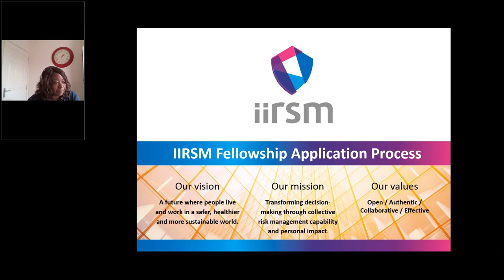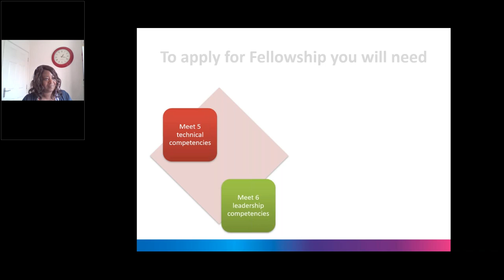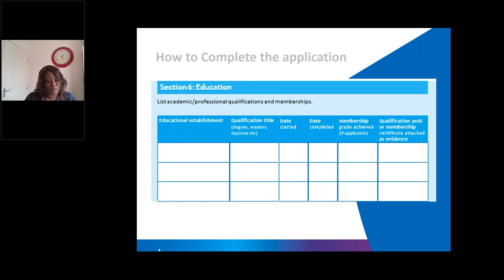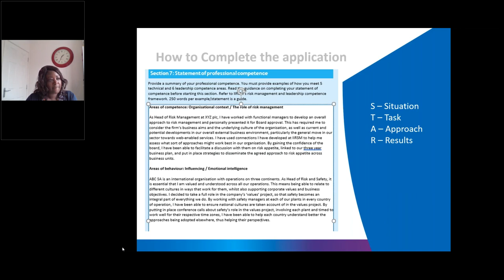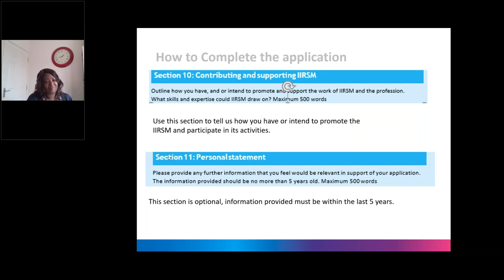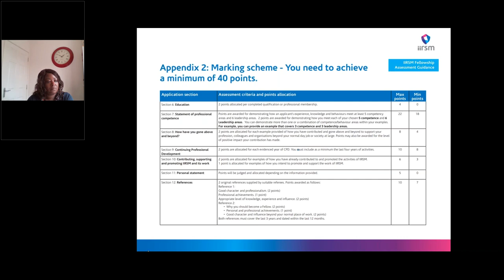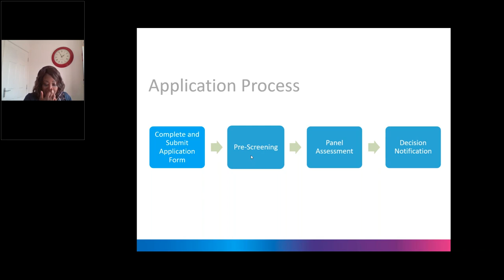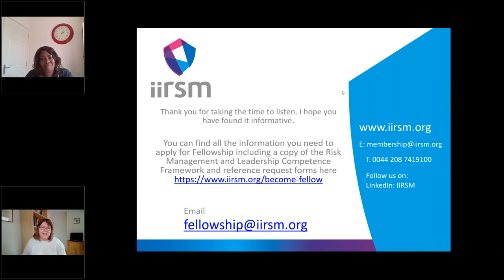Applying for IIRSM Fellowship